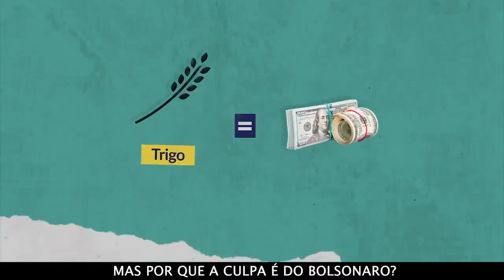BolsonaCaro: desde que Bolsonaro entrou, tá tudo mais caro!